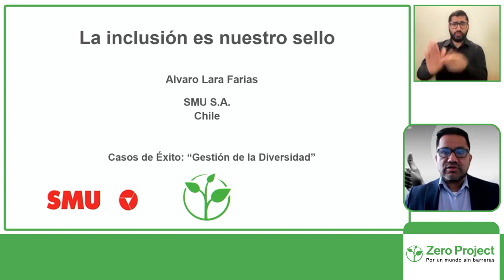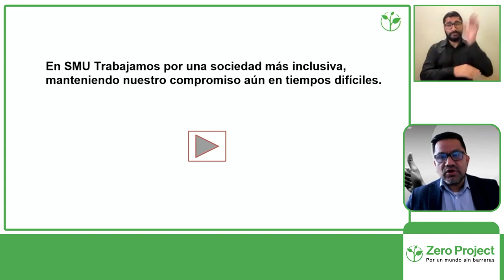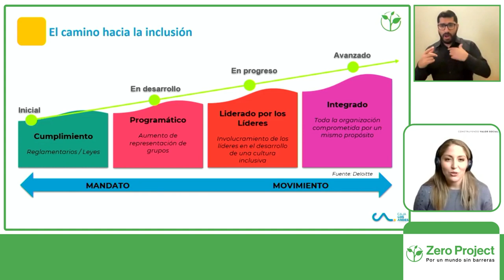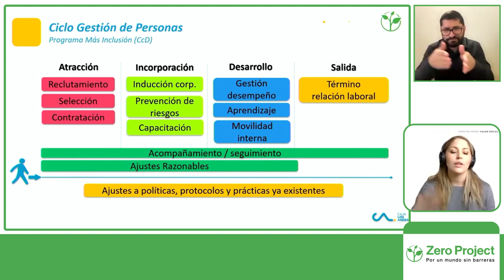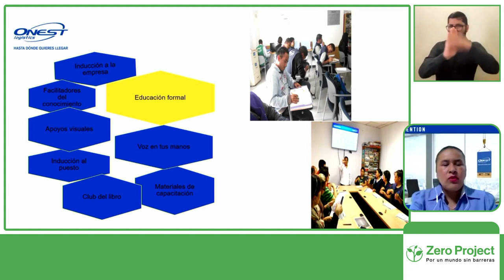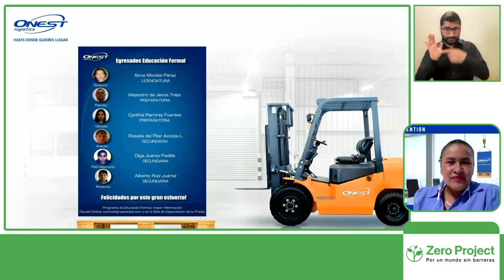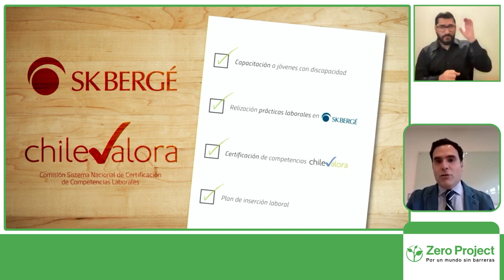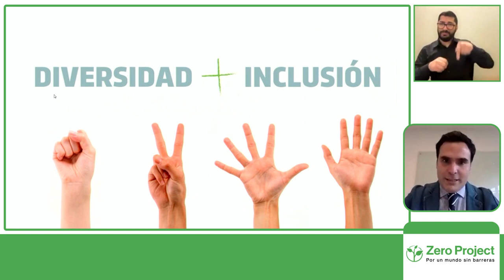Success cases: diversity management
Four companies share their experiences including diversity as an added value in their corporate success.

Speakers:
Josseline Pimentel, Caja Los Andes
Claudia Ochoa, Onest Logistics
Matías Cáceres, SKBergé
Vidya Rao, Wipro Ltd.
Chair:
Alvaro Lara, SMU

Thursday, September 30th at 11:15 Chile / 16:15 CET
Channel: 1